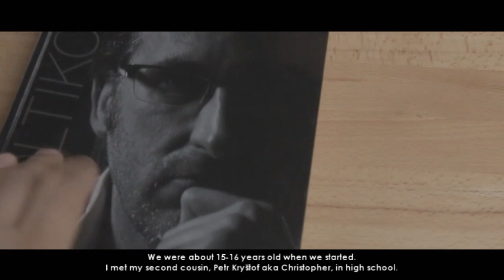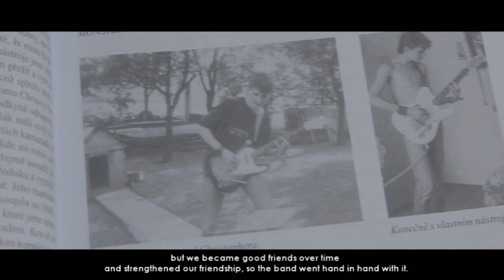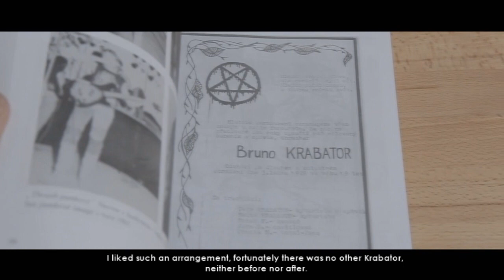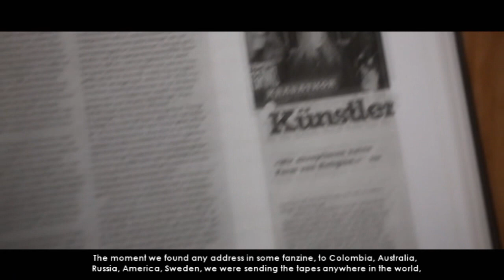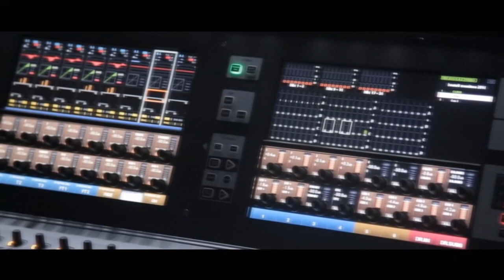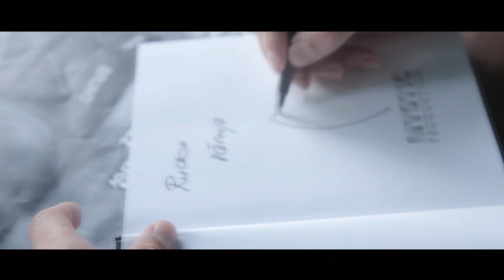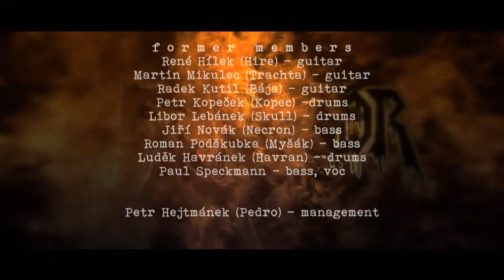KRABATHOR COMEBACK (Documentary 2015 / English subtitles)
Directed and edited by Milan Basel & Mejlaproduction.
This documentary is a part of sold out CD+2DVD “Rebirth of Brutality” released by Mystic Production in 2015 year.

KRABATHOR Line-up:
CHRISTOPHER – guitar & vocals
BRUNO – bass & vocals
PEGAS – drums